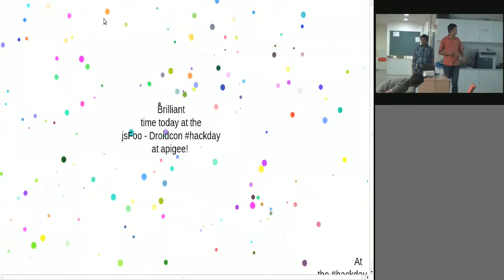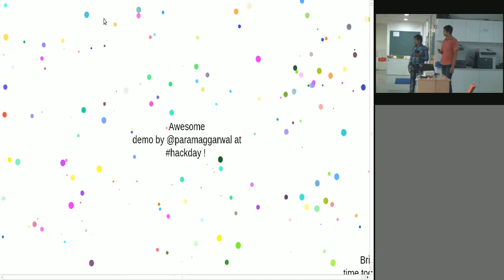Droidcon & JSFoo Hackday demo